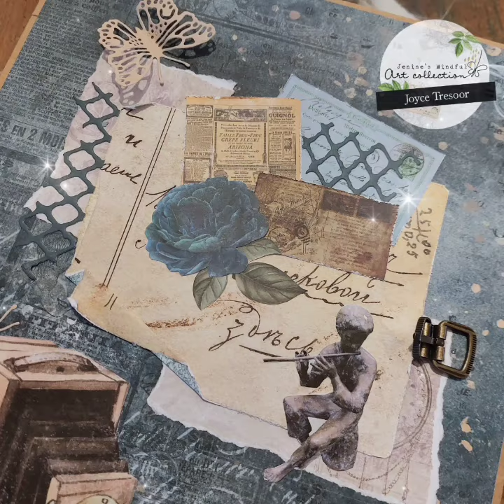most of my January 2023 makes as a jma design team member.